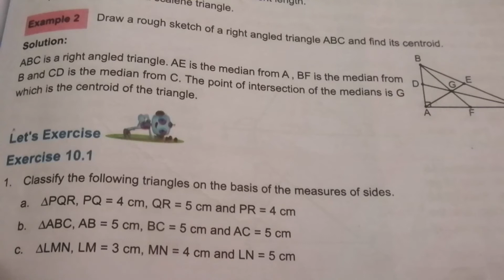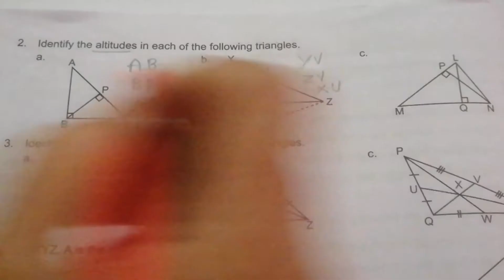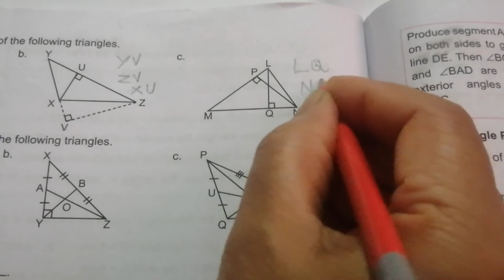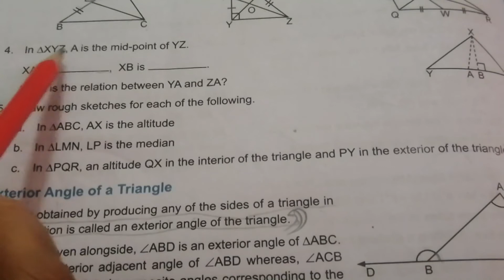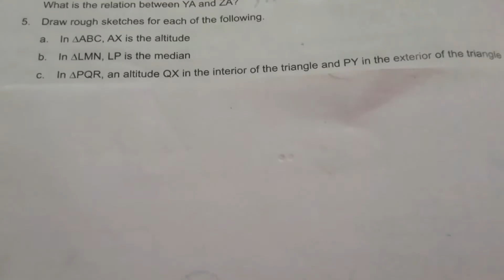Triangle and its properties /part 1/ class 7 Maths /Students Reference /Podar Maths Class 7.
This video teaches the solution part of Exercise 10.1.

Follow the Link for

Workbook Solutions for Triangle and its Properties / Class 7 Maths.